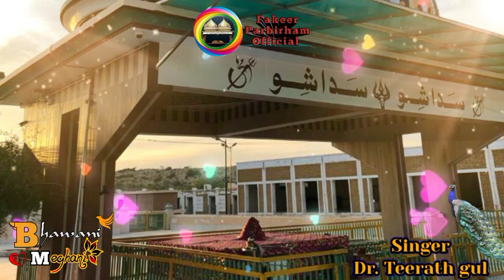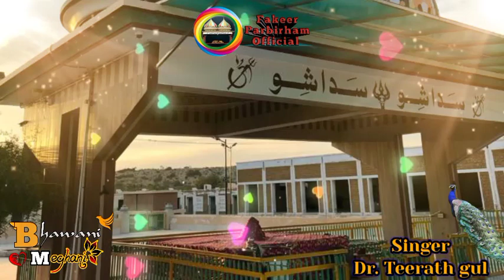Muhinja parbirham parmatma tuhinji leela aperm paar aa jehan laye jati sikan sansaar m ehro dada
Fakeer parbirham new bhajan 2021

singer dr. Teerath gul